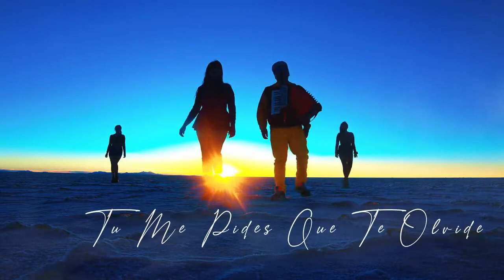TU ME PIDES QUE TE OLVIDE - ZAPATO ROTO